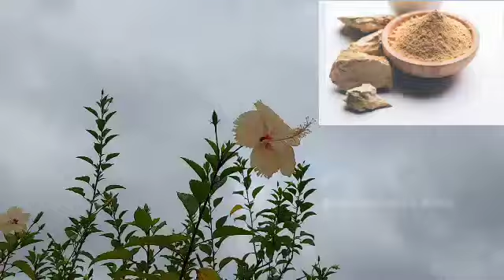Ancient Brahmacharya Method To Regain Face Glow 🔥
Best Face Wash

1. Brahmacharya se chehre par chamak kaise laye
2. Brahmacharya glowing skin
3. Brahmacharya face glow
4. Brahmacharya benefits
5. Brahmacharya ke fayde
6. Brahmacharya ka palan kaise kare
7. Brahmacharya benefits on face

use.
1) This video has no negative impact on the original works (It
2)This video is also for teaching purposes.
3)It is positively transformative in nature.
4) only used bits and pieces of videos to get the point